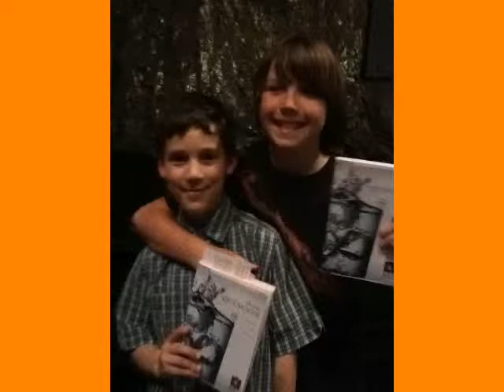The Lafontaine family - (2)